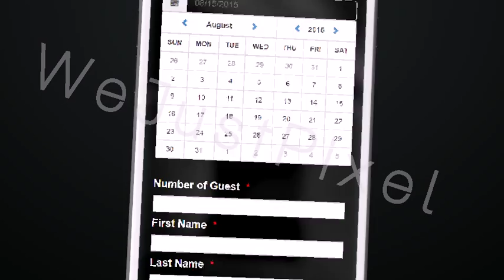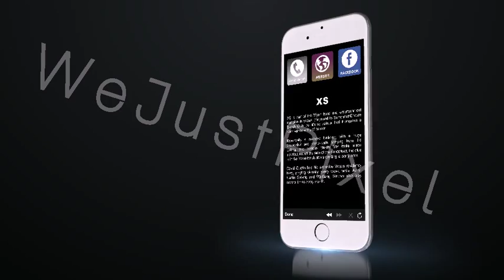animation iphone BD 2